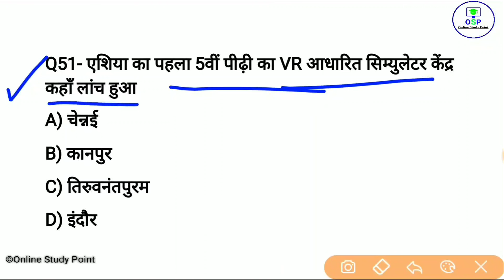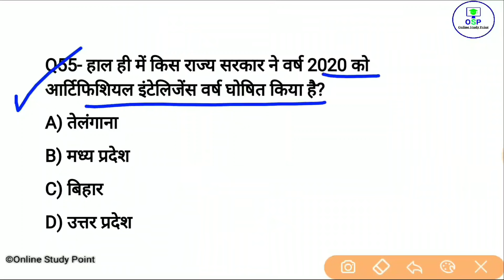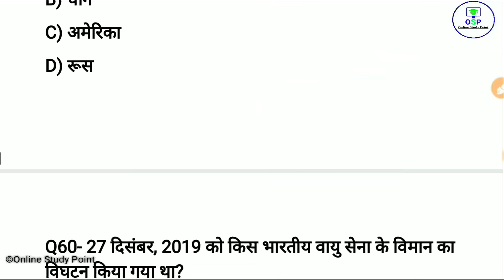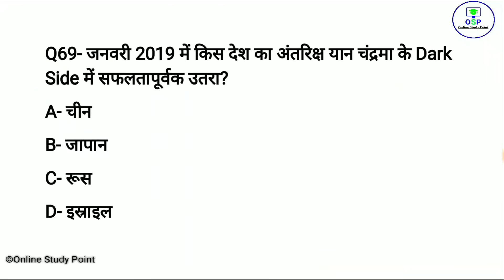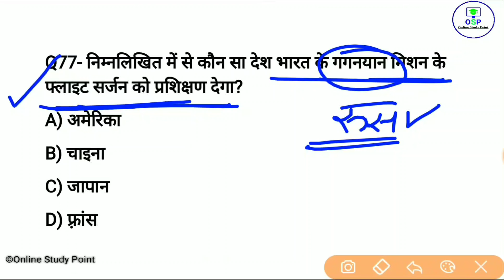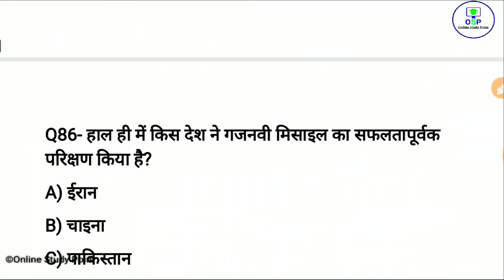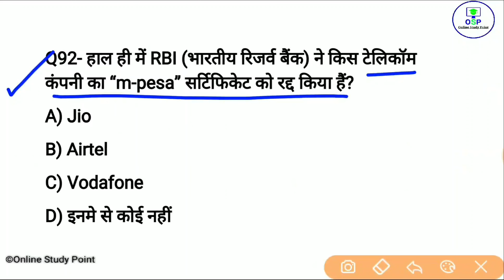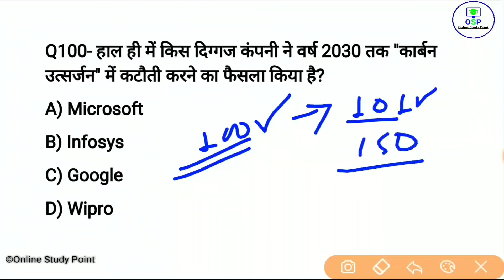Science and technology current affairs 2020 | top current affairs 2020 | gk in hindi | RRB NTPC, SSC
Yearly Current affairs👇 PDF ₹49Only

📩  helpline & support 🖋️

🕟 Daily Current affairs - 4:30 AM
🕒 All exam special Gk - 3:00 PM
🕖 Daily trending topic GA - 7:00 PM